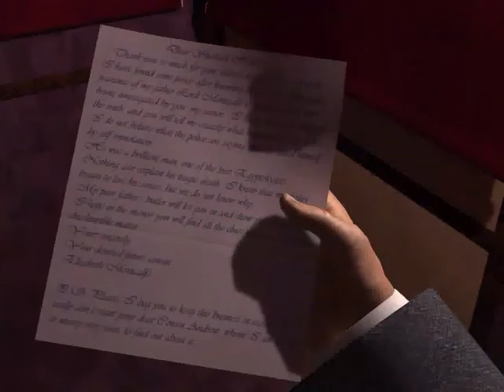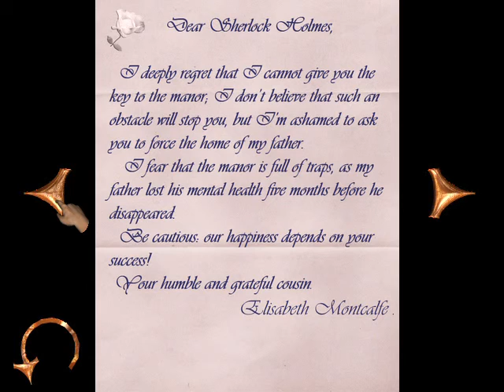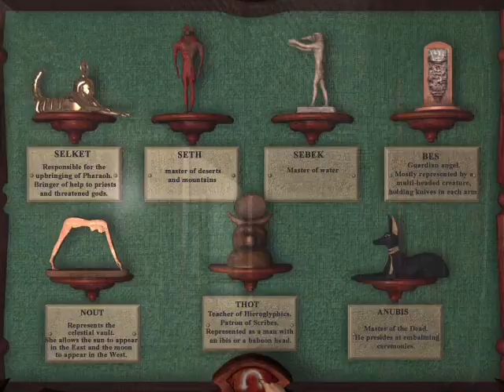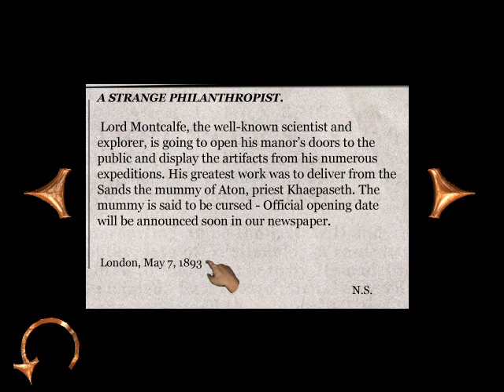Sherlock Holmes: Mystery of the Mummy Level 1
I will say I've played a bit of this game before but I have been able to finish it. Onward goes my childhood games!